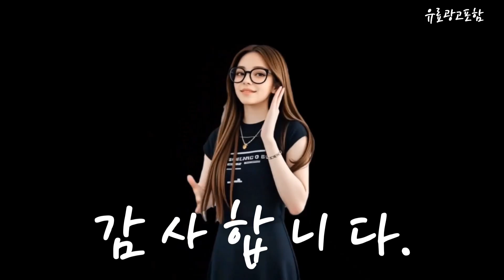쥬크원피스 Top10!! 요즘 인기있는 쥬크원피스 구매 가격 평점 후기 비교 총정리!!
❤️❤️❤️ 요즘 인기있는 쥬크원피스 구매 가격 평점 후기 비교 총정리해 보았어요!! ❤️❤️❤️

[00:06]
10위. 쥬크 카라넥 벨티드 플레어 원피스 V234MSE938 [280,000원]

[00:11]
9위. 쥬시쥬디 J 상하 배색 플리츠 원피스 JXOP320E [117,310원]

[00:17]
8위. 주크 허리포인트 볼륨 원피스 Z212MSE028 NY [80,730원]

[00:23]
7위. 쥬시쥬디 J핀턱절개소재믹스 원피스 JYOP32AX [118,210원]

[00:28]
6위. #[정품] 수달컴퍼니 빅 버튼 데님 원피스 [187,000원]

[00:34]
5위. 스타일아유 여성 봄 여름 반팔 빈티지 셔츠 [22,790원]

[00:40]
4위. 코아이 슬리브리스 골프 테니스 원피스 드레스슬림핏 XS [78,000원]

[00:45]
3위. 코아이 슬리브리스 골프 테니스 원피스 드레스 레귤러 [78,000원]

[00:51]
2위. 주크 소매배색 니트 롱 원피스 Z211MSE017 BE [96,930원]

[00:57]
1위. 주크 벨티드 루즈핏 카라원피스 Z212MSE101 BL [96,930원]